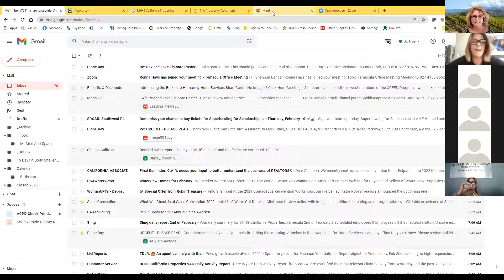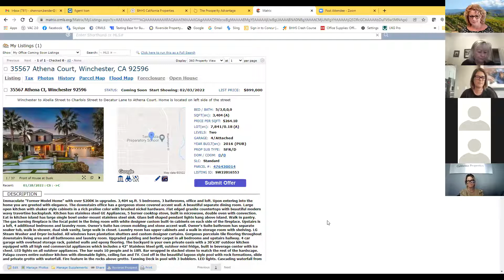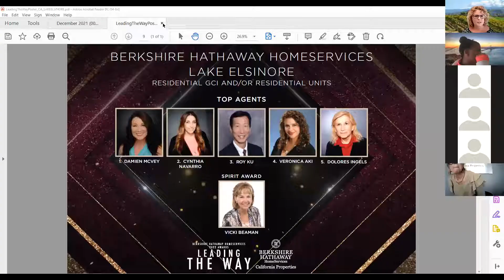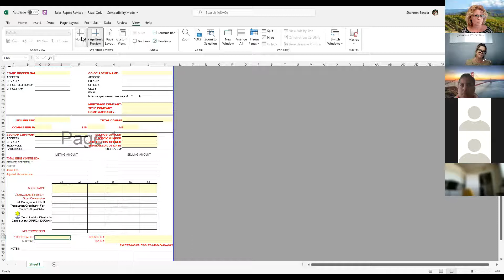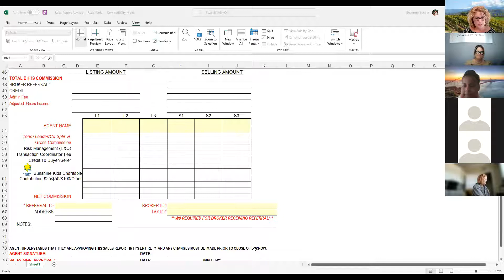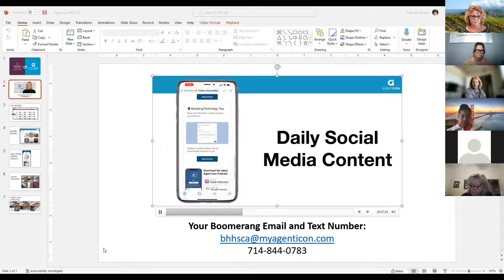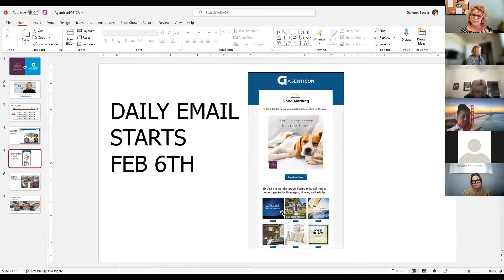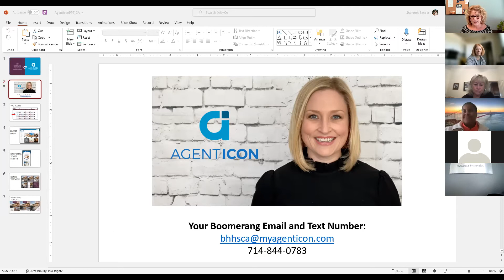BHHS CA Properties Temecula Office meeting 2/2/22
Shannon Bender
Broker Associate
BHHS CA Properties
CalBRE#01399249